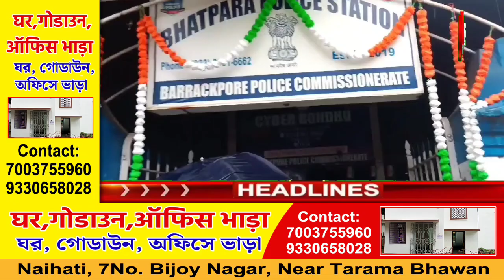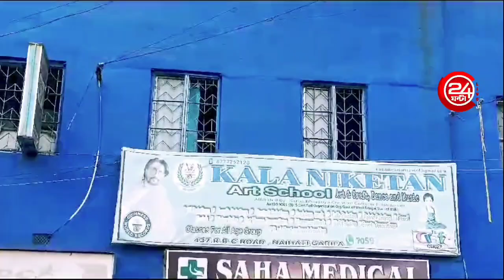भाटपाड़ा में एक युवक पर हमले की खबर आई, सहयोग में दिखे सहजान भाई ।